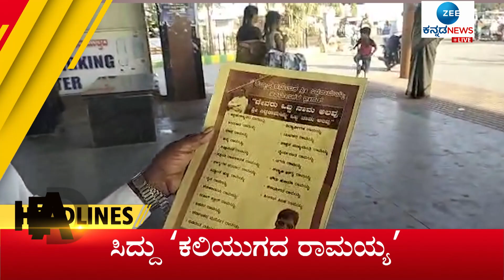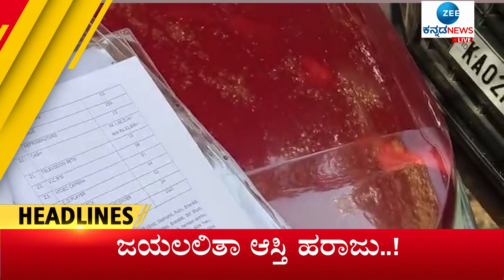ZEE KANNADA NEWS 1 PM HEADLINES (27-01-2023)